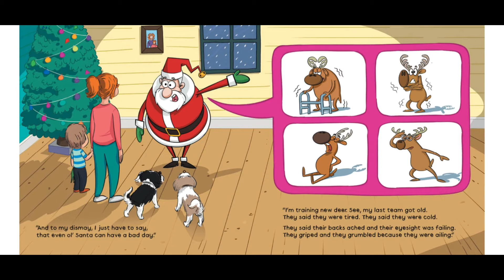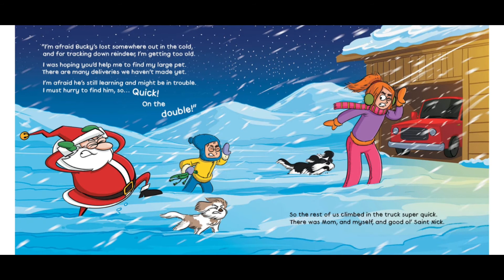Santa's Lost Reindeer / Santa story/ Christmas stories for kids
Old Santa also have bad days.His team got old and he is training his new reindeers. A fun story to read with kids on this Christmas season.

Voice credits : Midhila and Parthiv
Book name  : Santa's Lost Reindeer from Amazon Kindle Editions
Video made with Film Maker.

This Channel is intended to promote reading books for kids which can support their Educational developments, cultivate Moral Values, and to develop interest in reading habits. The credicts for the book content completly belongs to the writers, illustrators and publishing companies. Kitty loves to read these books and to share the joy of reading with her friends.